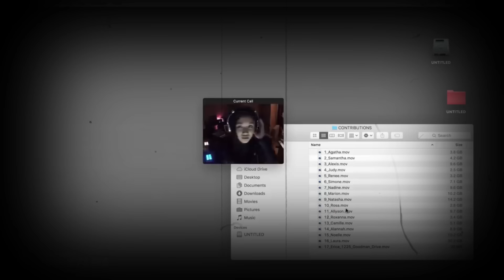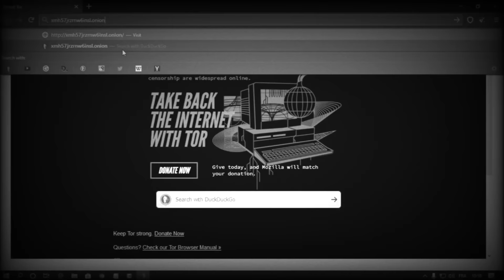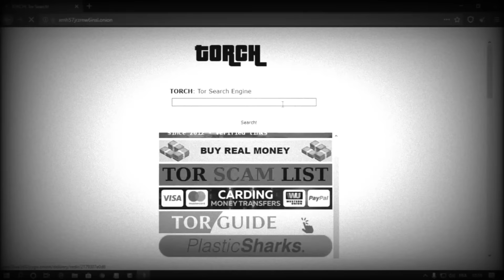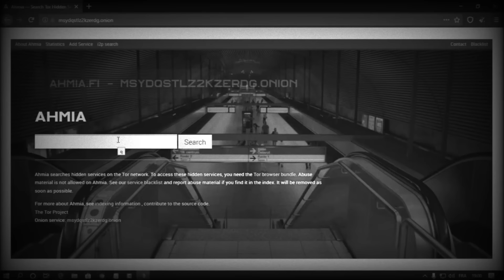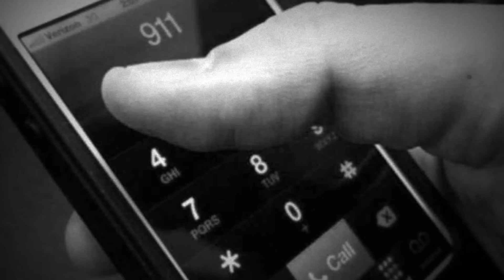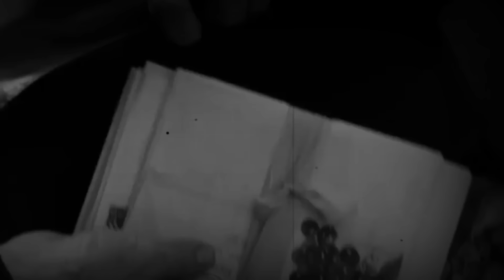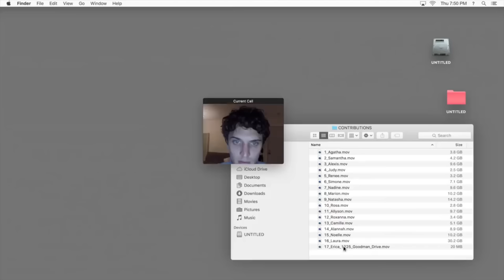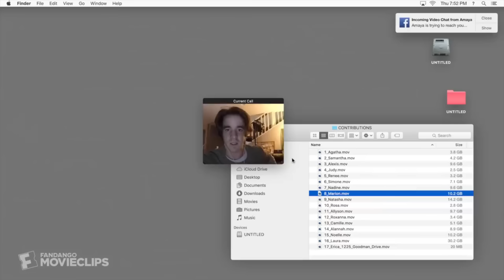دخل للدارك ويب بالخطأ وكان الثمن حياته قصص وتسريبات الدارك ويب المرعبة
حلقة أبطال التايتنز كبير المتحررين الماسوني أسرار لم تسمعها في حياتك
 https: //youtu.be/Gfjp4T5ZzS4 وأفضل

حقائق مرعبة عن اس بي 439 - حشرة قادمة من الجحيم

منظمة scp مخلوقات سيف لكن لا تنظر إليها
 https : //youtu.be/i4NdGy7yCoY

أخطر المخلوقات والأماكن التابعة للسرية scp إحذر منها

توباك شاكور ما سر موته الغامض هل حقا ما زال علي قيد الحياة أسرار وحقائق ستصدمك
 HTTPS: // youtu.be/t2Bp0CrYVmc

مغامر دخل لبيت ساحرة مرعبة وسجنته الساحرة في منزلها وهاجمه الجن بشكل عنيف والنهاية صادمة كآنت